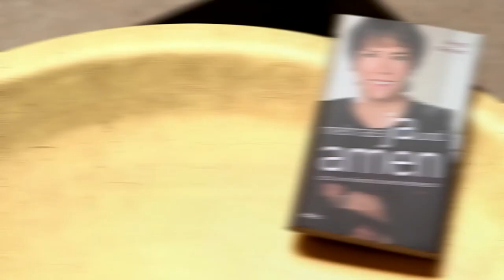Literaturfilm: Margot Käßmann über „Mehr als Ja und Amen: Doch, wir können die Welt verbessern"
Warum sie an eine bessere Zukunft glaubt und es sich lohnt für eine gerechtere Welt zu kämpfen, erklärt die Theologin Margot Käßmann in ihrem neuen Buch „Mehr als Ja und Amen: Doch, wir können die Welt verbessern". Ein leidenschaftliches Plädoyer für eine andere, eine bessere Welt, in der Glauben mehr verlangt als „Ja und Amen" und der Aufruf an ihre Leser: „Lasst euch nicht entmutigen!". Literaturfilm realisierte den Trailer im Auftrag des adeo Verlags.